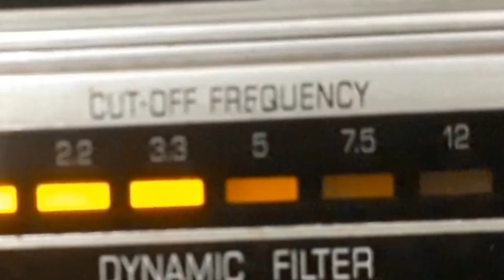BILL FARR - NESSA EU NÃO VOU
NESSA EU NÃO VOU - MARCHA de PAQUITO - ROMEU GENTIL - PAULO GRACINDO com BILL FARR e ORQUESTRA E CORO. Disco CONTINENTAL Nº 17.754-a. Matriz C-4230. Tamanho 25cm. Gravado em   /  /59. Lançado em dezembro de 1959. * O nome real de Bill Farr é Antônio Medeiros Francisco. O nome completo de Paulo Gracindo era Pelópidas Guimarães Brandão Gracindo. O nome de Paquito é Francisco da Silva Férrea Júniore o de Romeu Gentil é Romeu Gentile Scovino.